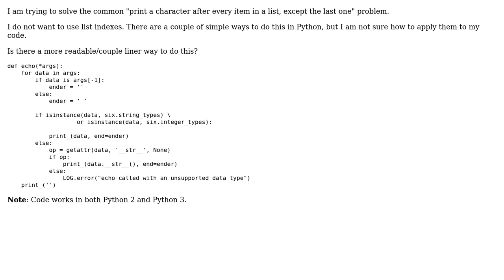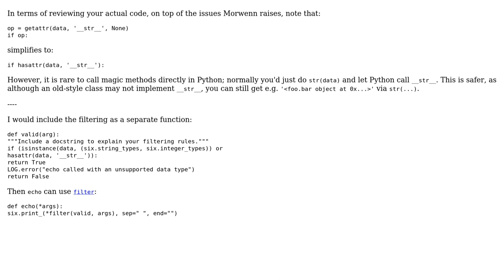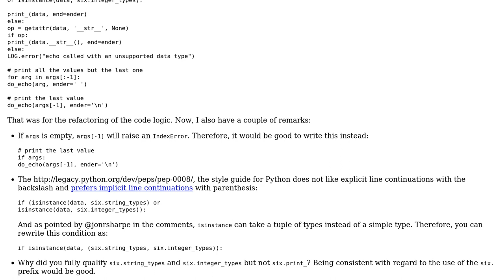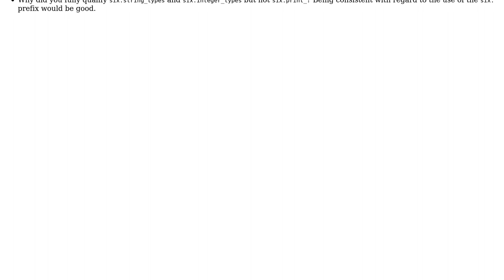Code Review: Print a space separated list in Python (2 Solutions!!)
Code Review: Print a space separated list in Python

With thanks & praise to God, and with thanks to the many people who have made this project possible! | Content (except music & images) licensed under CC BY-SA | Music | Images & others | With thanks to user Peilonrayz user Morwenn user jonrsharpe user Humdinger and the Stack Exchange Network Trademarks are property of their respective owners. You are responsible for your own actions.